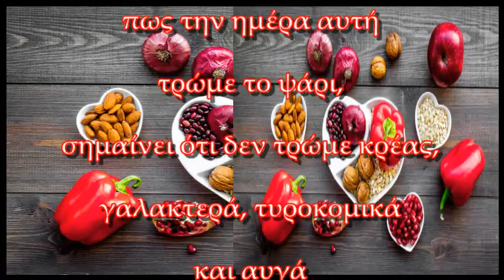ΚΑΨΤΕ ΚΑΡΔΙΕΣ ΟΧΙ ΜΟΝΟ ΚΕΡΙΑ! rtva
ΚΑΨΤΕ ΚΑΡΔΙΕΣ ΟΧΙ ΜΟΝΟ ΚΕΡΙΑ!
• 8 Δεκ 2021 • Αδελφοί μου, προχωρούμε στην Σαρακοστή των Χριστουγέννων που την πλαισιώνουν πολλοί Άγιοι. Κάποτε είπαμε να κρατούμε ημερολόγια και να ανατρέχουμε συνεχώς εκεί, να διαβάζουμε ξανά και ξανά τις Άγιες στιγμές και καταστάσεις που μας χάρισε ο Κύριος και να ενωνόμαστε όλο και πιο πολύ μαζί του. Να μην αδειάζουμε ποτέ. Δεν φοβόμαστε, τ΄ αφήνουμε όλα στον Χριστό. Οι παγίδες πολλές όμως ο Θεός δεν αφήνει. Δεν ανταλλάσσουμε γήινα πράγματα με Θεϊκά. Ο λόγος του Θεού τα βάζει όλα στη σειρά. Η εκκλησιαστική ιστορία φανερώνει το μέλλον και η μελέτη του χαρακτήρα μας μας φανερώνει ποιοί είμαστε. Ο Θεός θα μετρήσει την διάθεση και την προαίρεση μας στο τέλος. Προσευχή πολύ μαζί και με τα παιδιά που είναι Άγιοι και ακούγονται πιο πολύ οι προσευχές τους για να μας ελεήσει ο Κύριος. Αυτό θα βοηθήσει και στην μετάνοια μας. Προσευχή με υπομονή και πίστη. Ο λόγος του Θεού μπορεί ν΄ ακουστεί από ένα μικρό πουλάκι. Αυτά τα Χριστούγεννα να τιμήσουμε τον Χριστό μας.

Η σύναξη πραγματοποιήθηκε την 07 Δεκεμβρίου 2021.
Μητροπολίτης Ιωάννης.
Μπορείτε να επικοινωνείτε μαζί μας στο παρακάτω
Μπορείτε να μας ακούτε και να μας βλέπετε
Online από τον διαδικτυακό σταθμό μας,
Προμηθευτείτε βιβλία του Μητροπολίτη μας δωρεάν με μόνη επιβάρυνση
 τα έξοδα αποστολής. Πληροφορίες στη σχετική ομιλία ¨
Το συγγραφικό έργο του π. Ιωάννη¨.
Μπορείτε να ενημερώνεστε από την ιστοσελίδα του Μητροπολίτη Ιωάννη